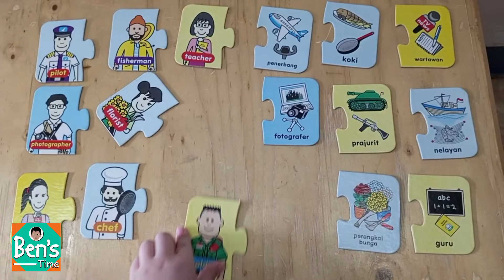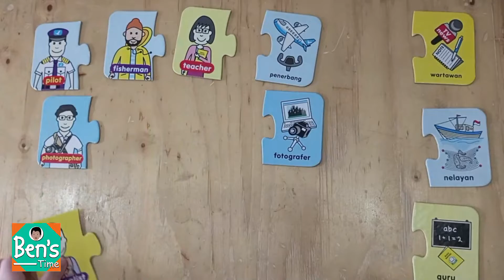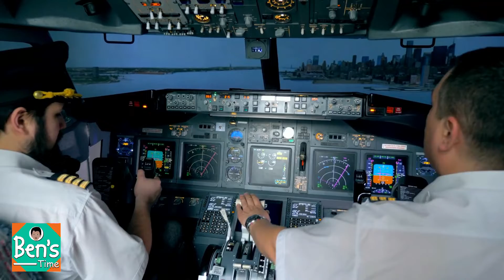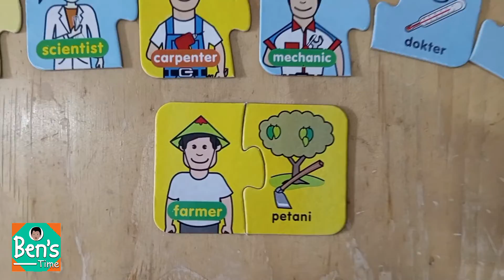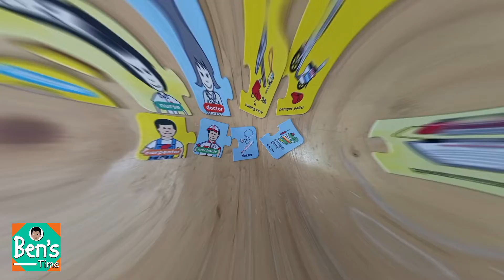Jobs and Occupations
It's Ben's Time

For today, let's learn about Jobs and Occupations